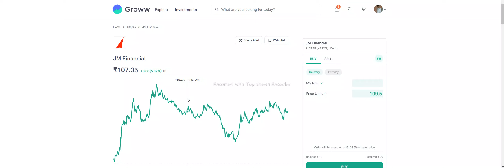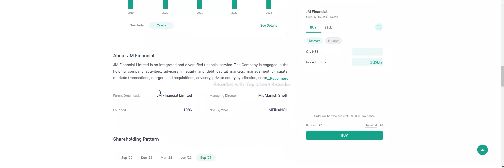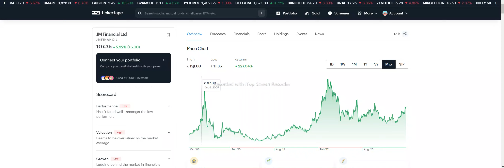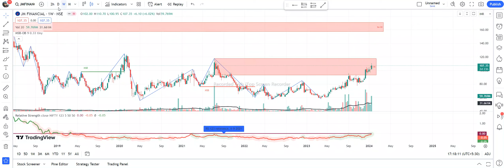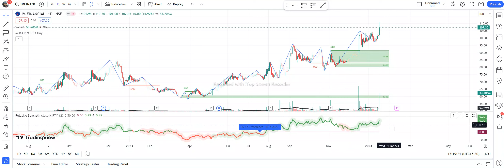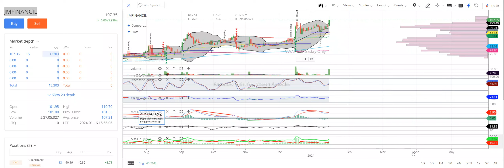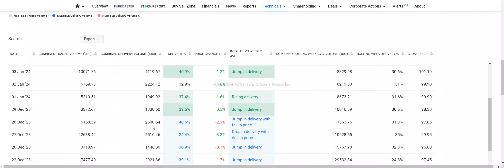JM Financial Ltd Technical analysis